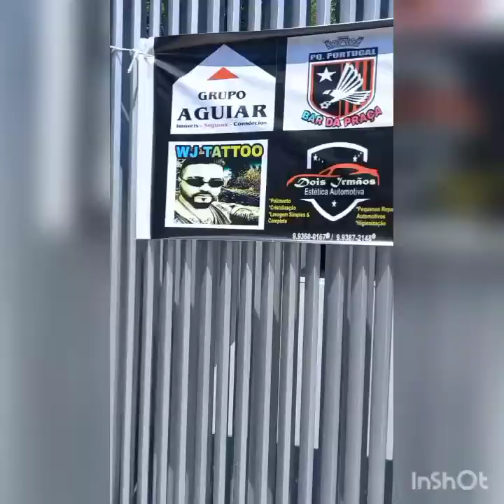Inauguração da Barbearia Cleber Perini 19/02/22 Dj Skina Sacramento Karol Kolombiana Parceria Forte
19/02/22 Inauguração da barbearia do parceiro @cleberperini @clebercabeloebarba no Pq.Portugal em Valinhos que contou com a presença do @djskina_ @devila019 @penidomc.019 @penidooficial019 @richardgodoidonizete @manotim @doutorsinistro @grupo_sacramento_019 @klebaosacramento @kolombianak @doctorxoficial @doctorxbarbeariacampinas @eazy_downn @williamwsigilo